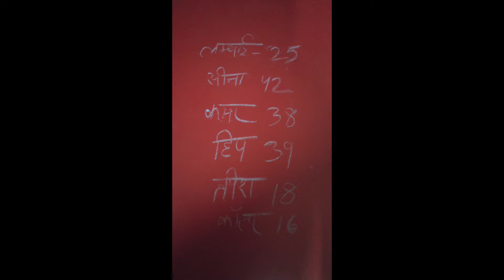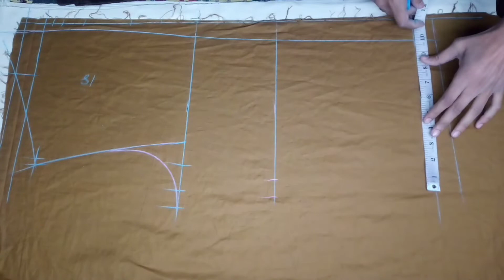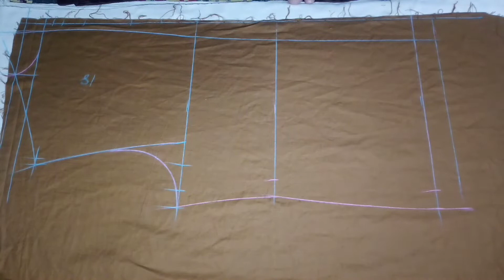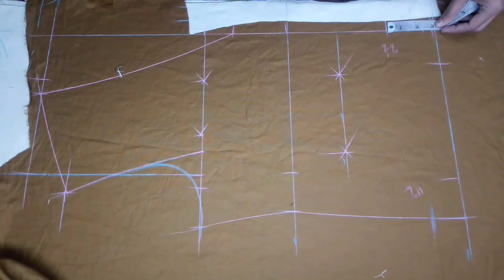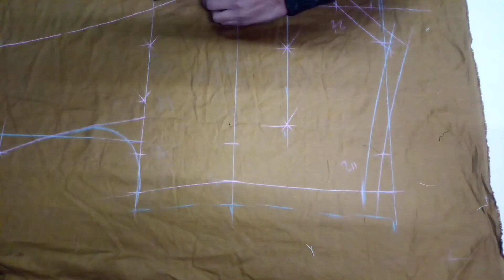42 size waiscoat cutting//regular waiscoat cutting hindi //waiscoat cutting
42 size waiscoat cutting//regular waiscoat cutting hindi //waiscoat cutting asan trika